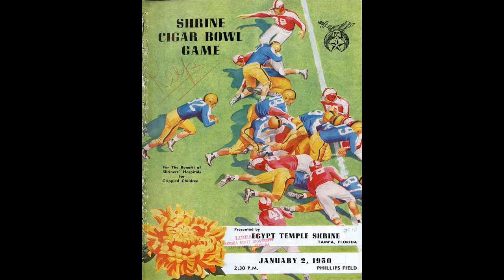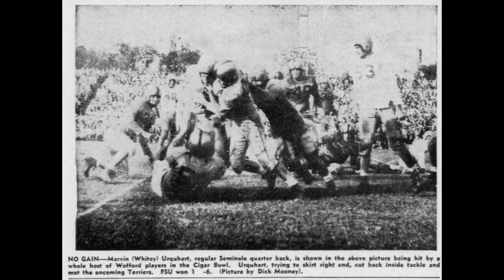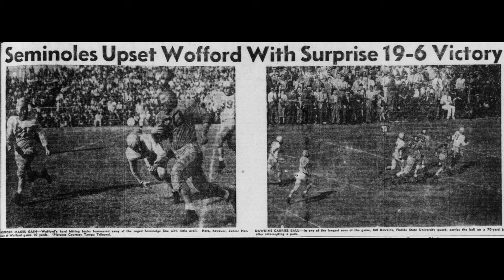Florida State vs Wofford in the 1950 Cigar Bowl (extended)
The Cigar Bowl was a post-season college football game which was held in Tampa, Florida from 1947 to 1954. It was played at Phillips Field, which was located across the Hillsborough River from downtown Tampa at the current site of Tampa Preparatory School and Julian Lane Riverfront Park. The limited capacity of Phillips Field and the rising cost of hosting the event caused The Shriners to discontinue support in 1955. The bowl's name was inspired by the local cigar industry, which had been a major factor in Tampa's growth around the turn of the 20th Century. This was the site of the first bowl game for the Florida State Seminoles (1950) and the Tampa Spartans (1952). In 1950, Florida State won the game 19 to 6.